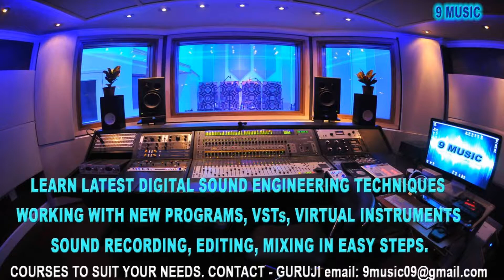VANDITI VANDITO VANDITO MI TUZLA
VANDITI VANDITO VANDITO MI TUZLA_SINGER_BALA SAHEB SAWANT_MUSIC COMPOSER_LYRICIST_ VDOGRAPHER_PUBLISHER_NALIN VERMA